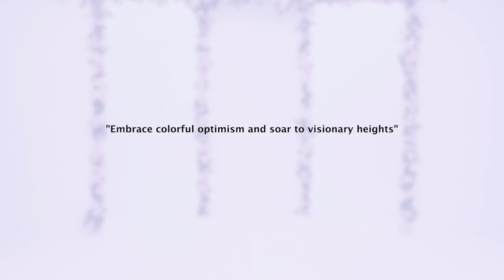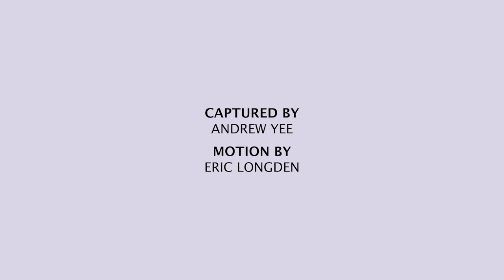TADASHI SHOJI Spring 2023 New York - Fashion Channel